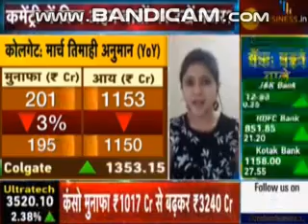Expected results of Colgate Palmolive